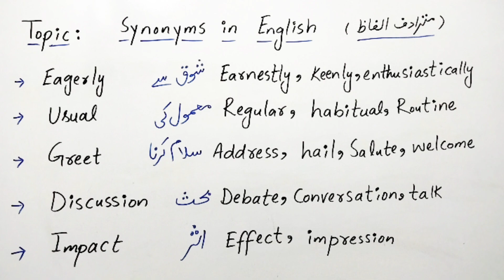Daily Use English Vocabulary